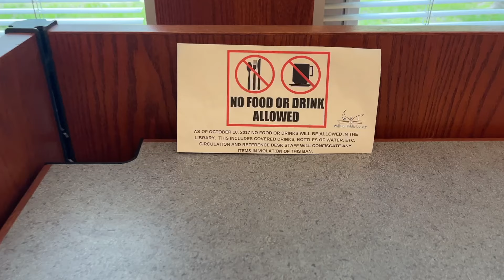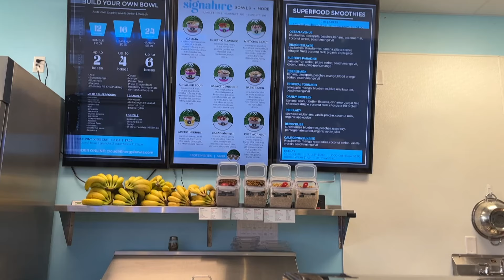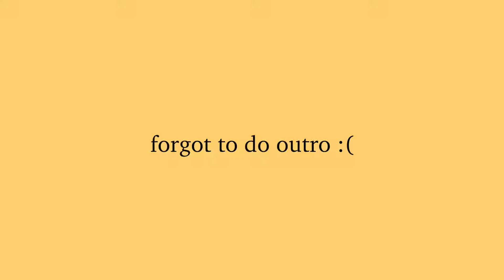*productive* days in my life: getting my life together, working out, being consistent!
my workout outfit ✨: (code: NUVE thank you so so much for supporting 🥹💓)
(Im a small in everything btw)

my preworkout & creatine from OneSol